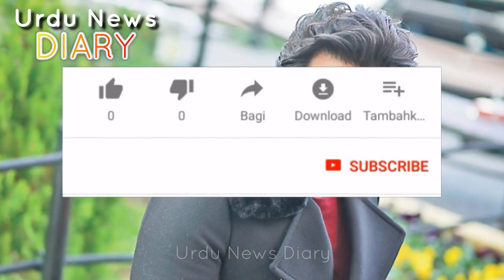Humayun Saeed Life Story | Humayun Saeed Biography | Hamayun Saeed Real Life History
Urdu News Diary, is a Pakistani YouTube Channel Ranking at 651th country wise according to Social Blade.

It provides you best quality contents based on current affairs in Pakistani Dramas Industry, Politics, News, and other latest happenings.

If you get connected to our channel, you will be able to know about and get the most correct information about latest happenings in Pakistan.

All of our videos are not made for kids. Because, sometimes we need to discuss issues and topics that are not discuss able with kids and under age peoples.